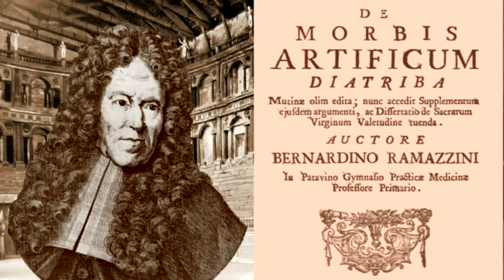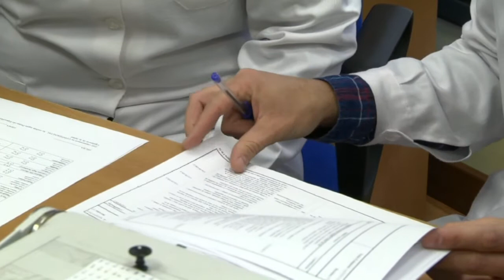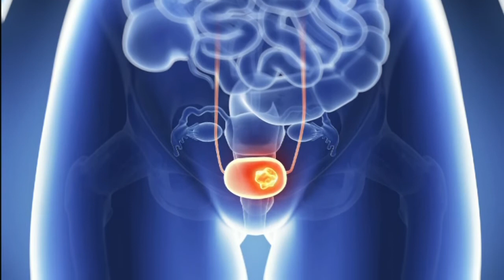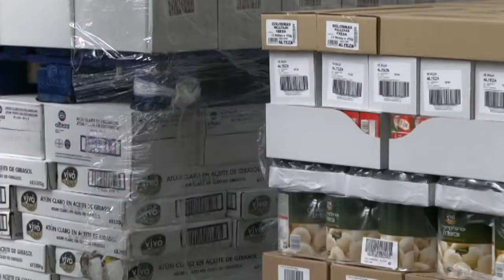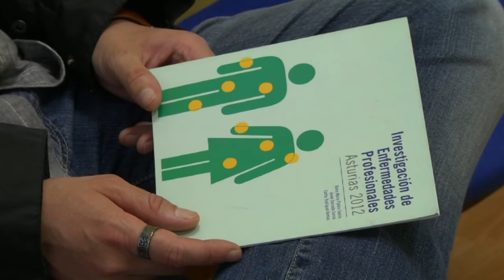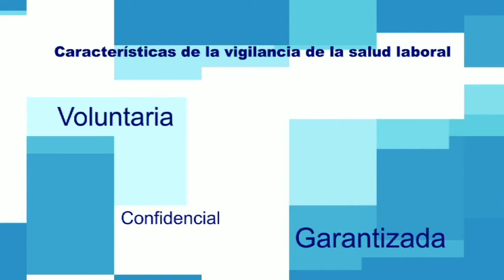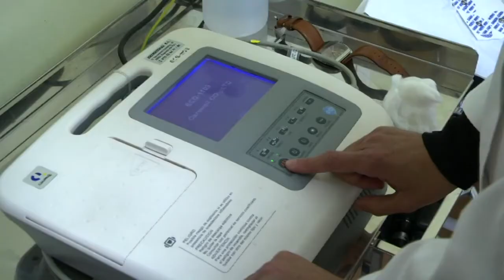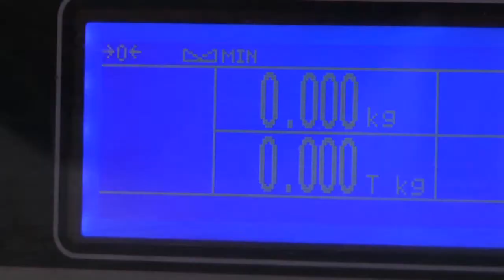Vigilancia de la Salud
La vigilancia de la salud de los trabajadores es una actividad preventiva que sirve para proteger la salud de los trabajadores, porque permite identificar fallos en el plan de prevención.

Vigilar significa estar atentos para evitar que ocurran cosas indeseadas. En el caso de la vigilancia de la salud de los trabajadores/as, significa estar atentos para evitar que ésta se vea dañada por las condiciones de trabajo.

La vigilancia de la salud no es exactamente lo mismo que el reconocimiento médico.

Esta vigilancia puede llevarse a cabo mediante reconocimientos médicos o exámenes de salud. Es lo más usual, pero es sólo una de las formas posibles. Hay otras, por ejemplo, encuestas de salud, controles biológicos, estudios de absentismo, estadísticas de accidentes.

Todo lo que aporte información sobre la salud de los trabajadores/as puede convertirse en un indicador válido para la vigilancia de la salud.

La vigilancia de la salud sirve básicamente para tres cosas:

- para darse cuenta a tiempo de que un trabajador/a está enfermando y poder actuar cuanto antes
- para estudiar si las enfermedades de un colectivo de trabajadores/as tienen relación con el trabajo
- para comprobar si las medidas preventivas evitan realmente el daño a la salud de los trabajadores/as.

La vigilancia de la salud forma parte de las funciones del Servicio de Prevención. Para poder realizarla dichos servicios deben contar al menos con un médico y un ATS/DUE con formación especializada en salud laboral (LPRL, art. 31.3.f y art. 22.6, RSP, art. 37.3).